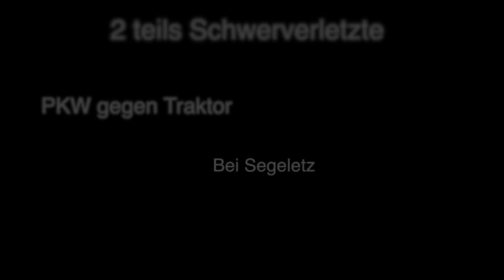Überschlag nach Treckercrash fordert zwei Schwerverletzte: PKW kollidiert beim Abbiegen mit Traktor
Überschlag nach Treckercrash fordert zwei Schwerverletzte:
Peugeot kollidiert beim Abbiegen mit Traktor, überschlägt sich und kommt auf dem Dach liegend vor einem Baum zum Stehen.Fahrzeug nach Zusammenstoß völlig demoliert.

Datum: Mittwoch, 02. September 2020, 18:30 Uhr

Ort: Segeletz, Landkreis Ostprignitz Ruppin, Brandenburg

Ersthelfer versorgten die verunfallten Fahrzeuginsassen bis zum Eintreffen der Rettungskräfte: Bei einem schweren Verkehrsunfall am Mittwochabend wurden im Landkreis Ostprignitz Ruppin zwei Personen schwer verletzt. Zwei Insassen befuhren mit einem Peugeot die Bundesstraße 5 nahe Segeletz. Beim Abbiegen auf einer Kreuzung übersah der Fahrzeugführer scheinbar einen vorfahrtsberechtigten Traktor und kollidierte mit diesem im Bereich des linken Vorderreifens. Daraufhin überschlug sich der Peugeot und kam erst auf dem Dach liegend vor einem Baum zum Stehen. Ersthelfer versorgten die Unfallbeteiligten bis zum Eintreffen der Rettungskräfte. Auch ein Rettungshubschrauber kam zum Einsatz. Mit schwerem Gerät musste die Feuerwehr Friesack den eingeklemmten Fahrzeugführer befreien. Der Fahrer des Traktors kam mit einem Schrecken davon. Die Bundesstraße wurde während des Einsatzes voll gesperrt werden.